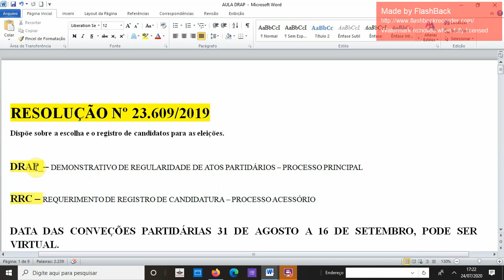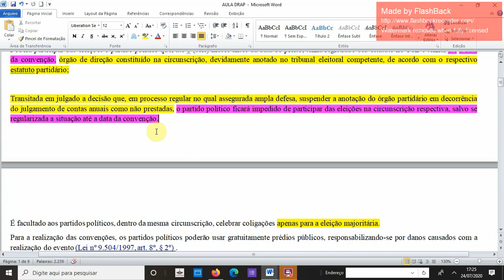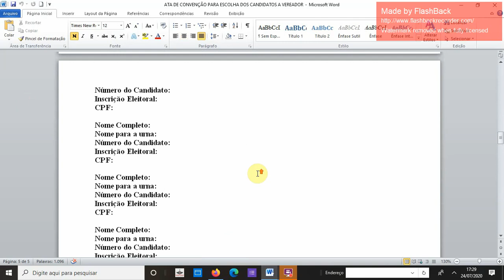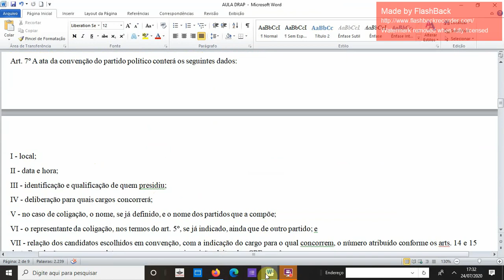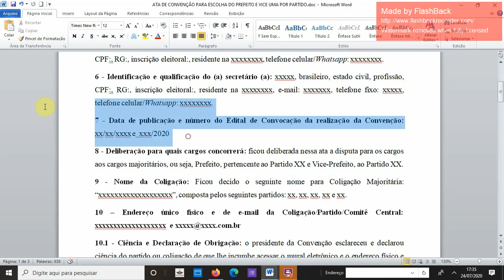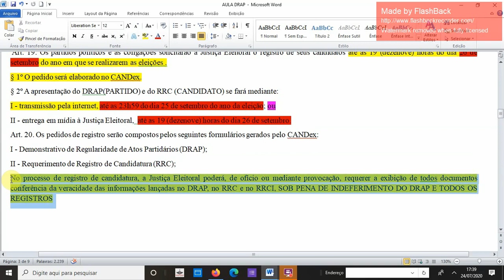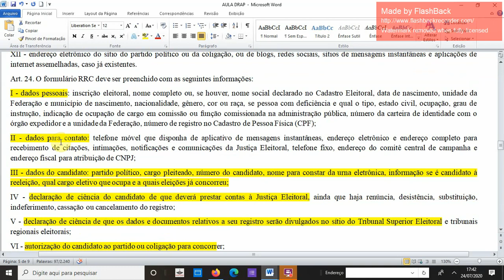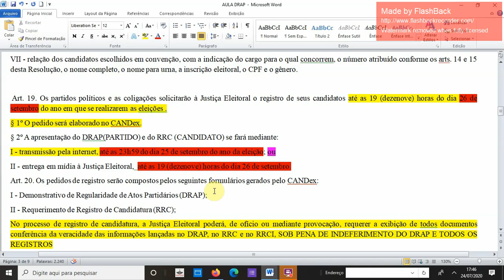REGISTRO DE CANDIDATURA - DRAP e seus requisitos legais - Convenção Partidária.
Poucos sabem, mais o DRAP é o processo principal dos registros de candidatura.

Se ele estiver irregular, TODOS os registros podem ser indeferidos.

Por isso, esse é um dos vídeos mais importantes para essa eleição, fique atento.

Acesse o modelo de Ata de Convenção para  os cargos de prefeito e vice-prefeito em:

Cada partido da coligação terá que fazer uma ata nesse caso.

O Modelo de ata de convenção para escolha dos vereadores está nesse link:

Consulte a assessoria jurídica do partido sobre esse modelo, ela é apenas uma sugestão.

Recomendamos os partidos a análise do seu estatuto para avaliar se ata segue os seus preceitos.

Acesse nosso grupo no telegram:

Participe do nosso grupo no telegram e receba todos os vídeos, basta acessar o link: